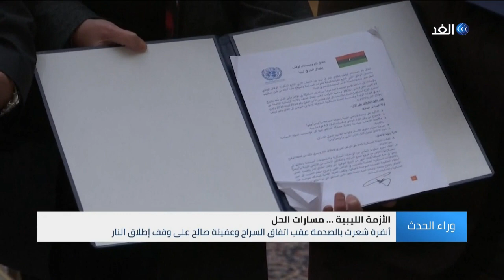المبعوثة الأممية متفائلة بالتقدم في حل الأزمة الليبية.. فهل تنجو هذه الجهود من محاولات العرقلة؟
أصدر المجلس الأعلي للدولة الحاكم في طرابلس بيانا اعتبر فيه أن حل الأزمة في ليبيا يبدأ من الاستفتاء على دستور جديد، جاء ذلك في الوقت الذي تتواصل فيه جلسات الحوار السياسي الليبي في تونس فما معنى دعوة المجلس الأعلى؟  وما هو الهدف الحقيقي منها؟ وأين يمكن وضعها ضمن الجهود التي تبذلها الأمم المتحدة لبدء المرحلة الانتقالية .. وكانت الأزمة الليبية ومسارات الحل هي محور النقاش بأحد فقرات حلقة اليوم من برنامج وراء الحدث، حيث ناقش مقدم البرنامج بهاء ملحم كل من فراس بو سلوم الكاتب الصحفي من بنغازي، ومن بيروت الكاتب والمحلل السياسي عبد الحكيم معتوق.